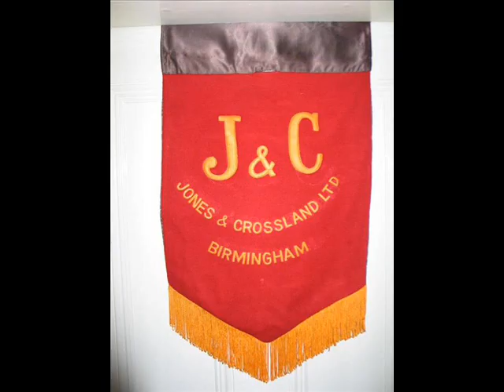Memory - Jones & Crossland Brass Band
Jones & Crossland, a music shop in Birmingham sponsored the Birmingham School of Music Brass Band that rose from 4th section to Championship Section in just 4 years in the late 1970s. In their short existence they were 3rd and 5th in the National Finals at the Royal Albert Hall, won the Grand Shield at Belle Vue and several Midland area contests. Granada Band of the year, BBC Best of Brass, the British Open, Friday Night is Music Night and numerous European broadcast followed. Roy Curran founded the band in the mid 70s and handed over to Stephen Roberts in the 80s.
This recording was done at Birmingham Town Hall around 1986.
The Photos show the early days through European tours and performances through to the band's reunion 25 years later in 2011.
This tune was recorded by David Bradford and the J & C Band - can't think of a better tune to recall all of those special memories.